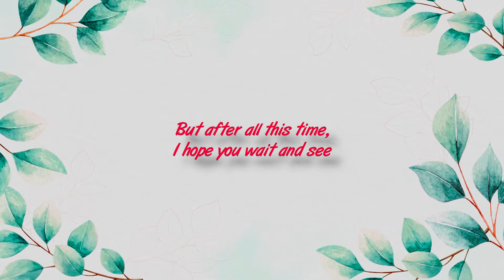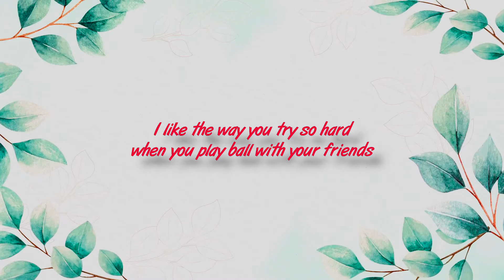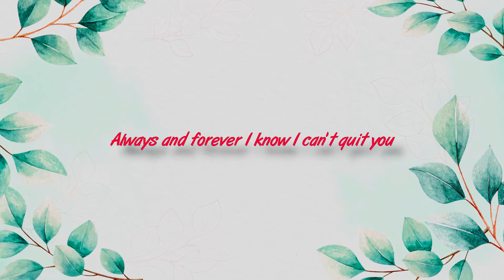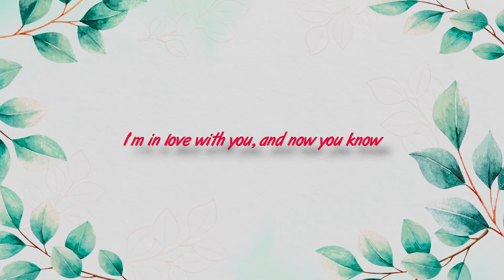I LIKE YOU SO MUCH, YOU'LL KNOW IT (KARAOKE) - YSABELLE CUEVAS